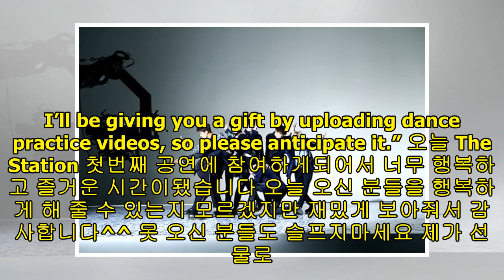Watch: NCT's Ten Releases Captivating Dance Practice Videos Of "THE STATION" Concert Performances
Display. Sharethrough. Soompi.1x1 NCT’s Ten has released two dance practice videos for fans! See Als...